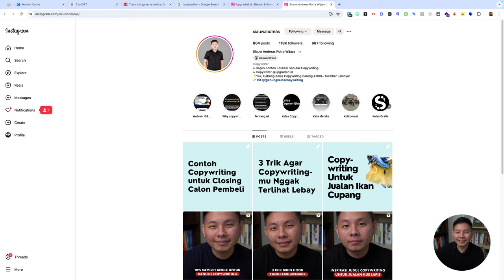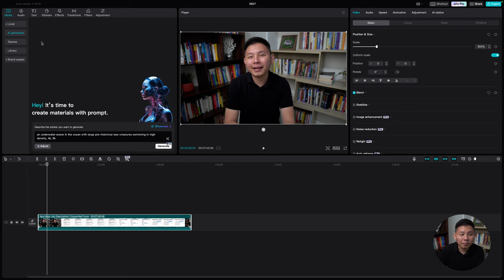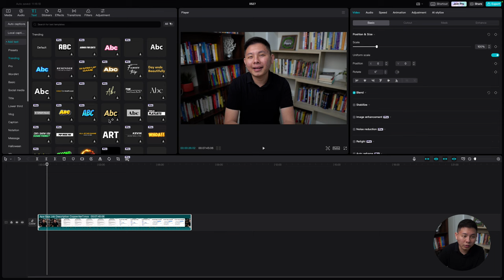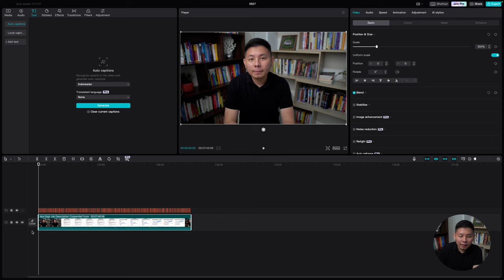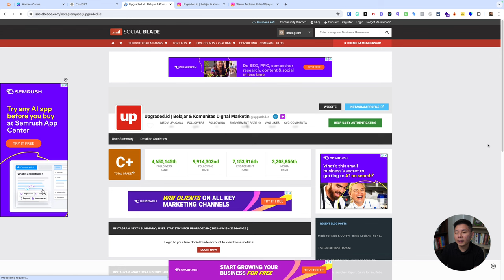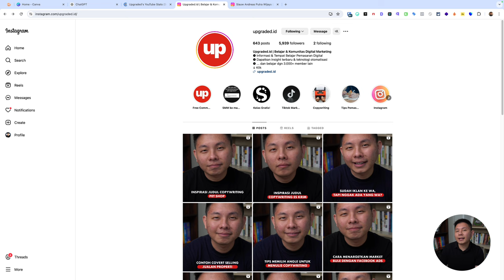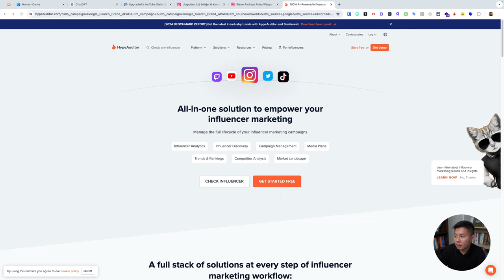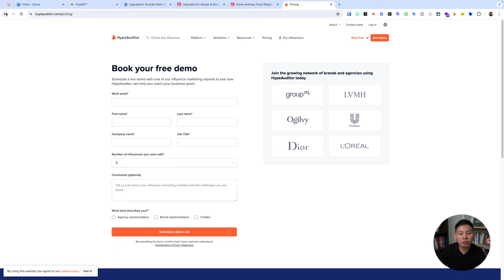3 TOOLS yang Harus Dikuasai Content Creator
Menjadi content creator pemula adalah perjalanan yang menarik dan penuh tantangan.
Pilih platform yang sesuai dengan jenis konten Anda, seperti YouTube untuk video, Instagram atau TikTok untuk konten visual, atau blog untuk tulisan. Fokuslah pada pembuatan konten berkualitas tinggi menggunakan alat yang tepat, seperti kamera yang baik, mikrofon, dan software pengeditan. Penting juga untuk memahami SEO dan algoritma platform agar konten Anda lebih mudah ditemukan. Nah, ngomong-ngomong soal software pengeditan, ada 3 tools utama yang harus dikuasai seorang Content Creator, terutama pemula. Karena software ini bisa dibilang FREE dan mudah diakses. Simak video selengkapnya!

CHAPTER :
00:00 Pembukaan
00:14 Judul
00:28 1. Tools Editing
03:22 2. ChatGPT
04:16 3. Analytic Tools
08:04 Penutup